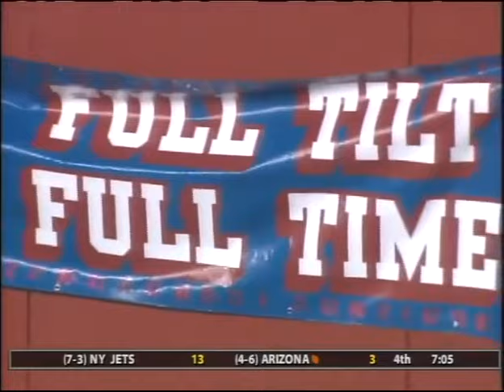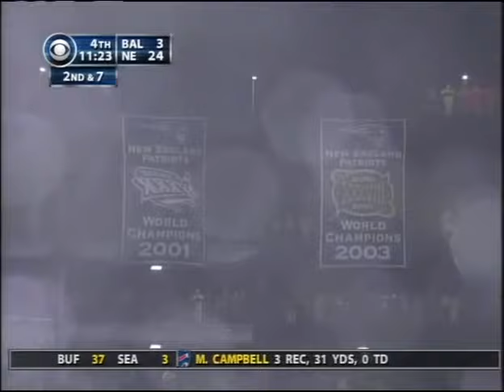2004 Ravens @ Patriots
The Ravens' first-ever trip to Gillette Stadium. Tom Brady's 9-1 Patriots host Ray Lewis' 7-3 Ravens, as both teams look to win their fourth straight in a huge late-November AFC showdown.